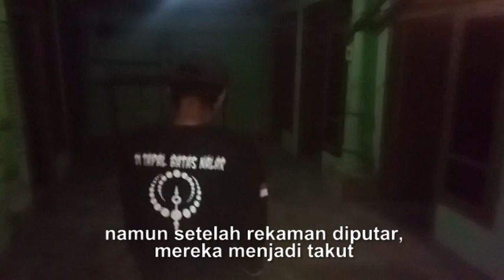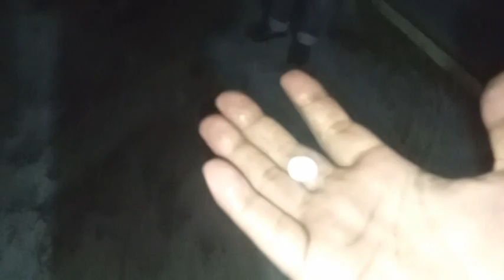PEMINDAHAN KUNTILANAK PENGGANGGU KE DALAM BATU MUSTIKA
HIBURAN MISTIS DI TAPAL BATAS NALAR

MENYAJIKAN PLAYLIST TENTANG TNI-POLRI - HIBURAN MISTIS DI TAPAL BATAS NALAR - BERAGAM TUMBUHAN & HEWAN - KENANGAN WILAYAH - OBJEK PARIWISATA & TEMPAT BERSEJARAH - SOSOK - KULINER - HAL YANG TAK TERDUGA - INOVASI - SEKITAR KITA - JUAL BELI DAN OBROLAN SANTAI / FILOSOFI SEPUTAR KEHIDUPAN - RIYADHOH PENGOBATAN ALTERNATIF